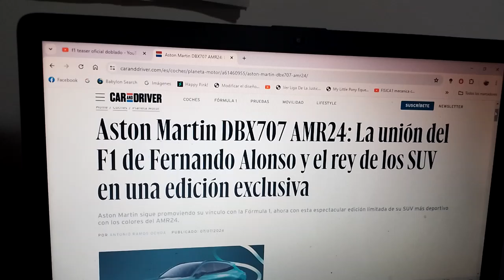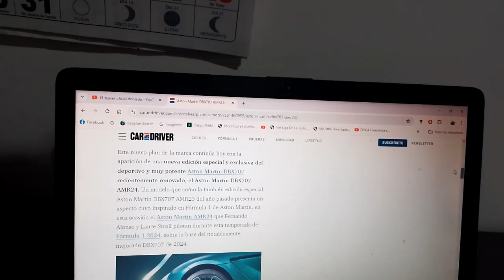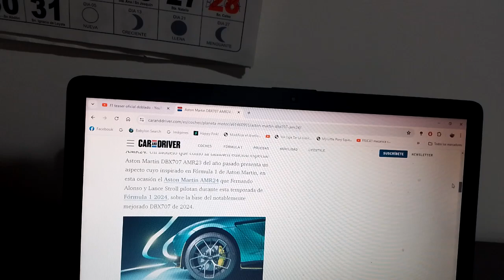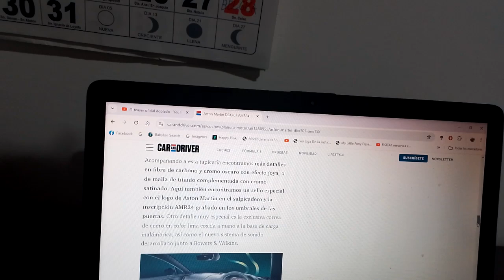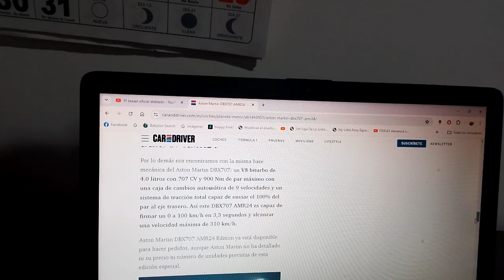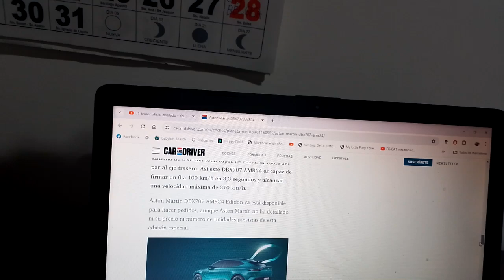Aston Martin DBX707 AMR24 información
Su diseño exterior está inspirado en el actual monoplaza de la marca automotriz británica AMR24 de la actual Temporada 2024 de la F1 así como también en el nombre de esta versión exclusiva